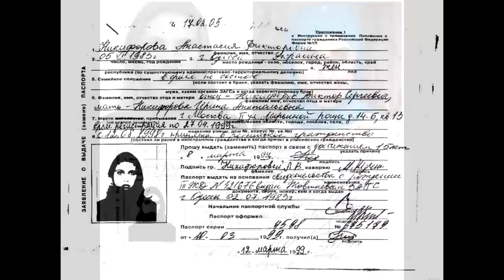👩 Что касается Амины Окуевой...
Авраам Шмулевич, специалист по Кавказу и Ближнему Востоку поделился мнением об Окуевой...